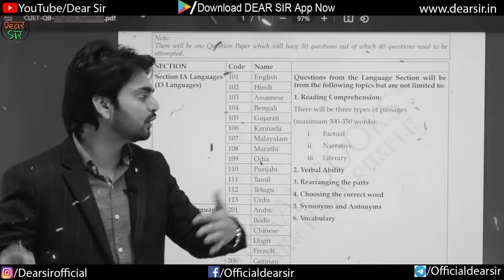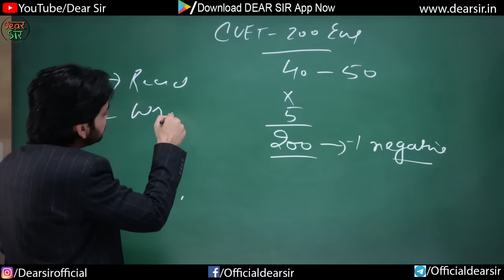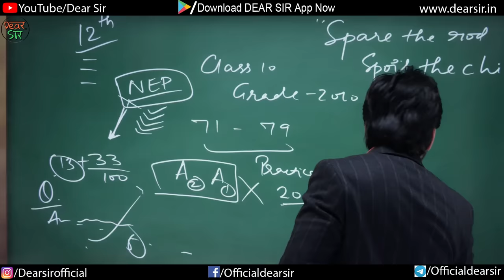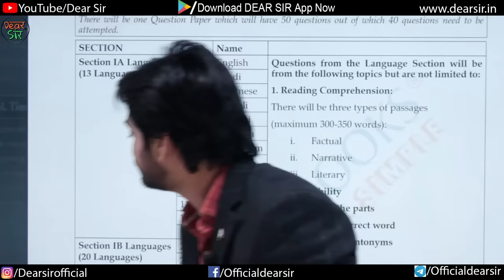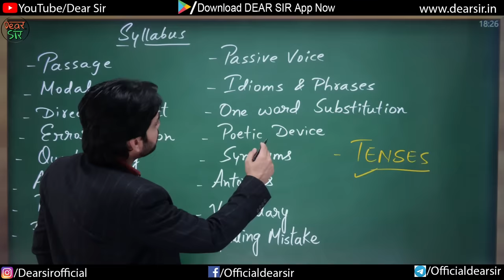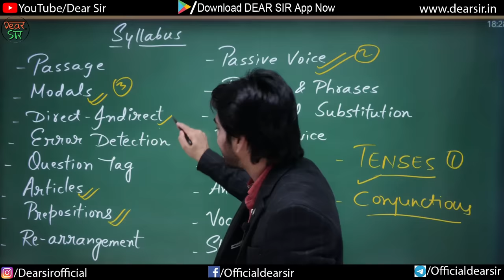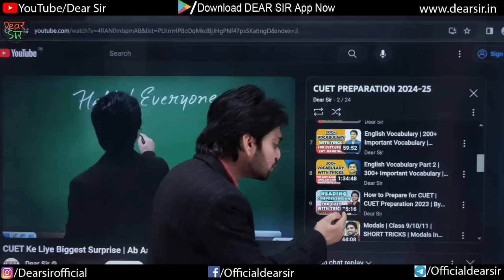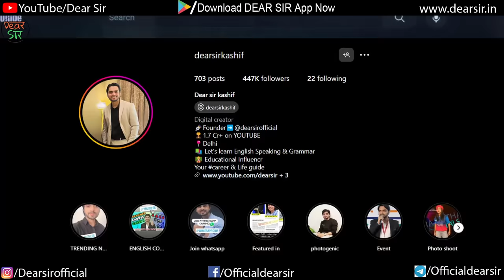HOW TO GET 200/200 IN CUET ENGLISH | SYLLABUS/TOPICS/EXAM PATTERN/PREPARATION | HOW TO PREPARE?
Take a look at this NTA CUET (UG) | English Language | 10 Mock Test with OMR Sheet | Dear Sir (Mohd Kashif) For Exam 2024 on Flipkart

Are you gearing up for the CUET English exam and aiming for that perfect score of 200/200? Look no further! In this comprehensive guide, we delve into every aspect of the CUET English exam, covering the syllabus, key topics, exam pattern, and effective preparation strategies to help you ace the test with flying colors.

From understanding the nuances of the syllabus to dissecting each topic in detail, we leave no stone unturned in preparing you for success. Whether you're grappling with comprehension passages, mastering grammar rules, or honing your writing skills, we've got you covered.

Additionally, we break down the exam pattern, providing invaluable insights into the format, question types, and time management strategies to optimize your performance on exam day.

With practical tips, expert guidance, and a structured approach, this video equips you with the tools and knowledge you need to excel in the CUET English exam and achieve that coveted perfect score. Don't just prepare – prepare to dominate! Watch now and embark on your journey to academic excellence.